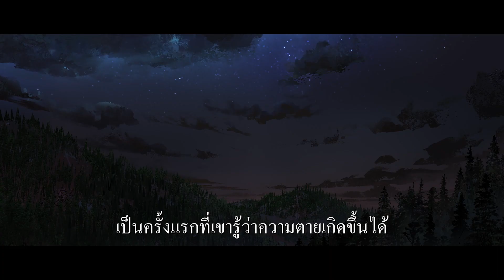Puss In Boots : The Last Wish | A Look Inside | UIP Thailand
Puss in Boots: The Last Wish เข้าฉาย 29 ธันวาคม ในโรงภาพยนตร์

ประเภท   แอนิเมชั่น, คอเมดี้, ผจญภัย
นักแสดง   แอนโตนิโอ แบนเดรัส, ซัลมา ฮาเยก, โอลิเวีย โคลแมน, ฮาร์วีย์ กุยเลน, แซมสัน คาโย, แวคเนอร์ โมรา, แอนโธนี เมนเดส, จอห์น มูลานี, ฟลอเรนซ์ พิวจ์, ดาไวน์ จอย แรนดอล์ฟ, เรย์ วินสโตน,
ผู้กำกับ   โจเอล ครอว์ฟอร์ด
ผู้อำนวยการสร้าง  มาร์ค สวิฟท์
ผู้บริหารงานสร้าง  คริส เมเลแดนดรี

ตุลาคมนี้ เตรียมพบกับการกลับมาของแมวตัวโปรดของทุกคน เขาคือนักผจญภัยผู้ไม่เกรงกลัวสิ่งใด

ครั้งแรกในรอบกว่าสิบปีที่ดรีมเวิร์คส์ แอนิเมชั่น นำเสนอการผจญภัยในจักรวาล Shrek เรื่องราวของคนนอกกฏหมายผู้กล้าหาญ Puss In Boots ถ่ายทอดเรื่องเกี่ยวกับความหลงใหลในอันตรายและการเพิกเฉยต่อความปลอดภัยของเขานำไปสู่ความเสียหาย พุซ ใช้ชีวิตไป 8 จาก 9 ชีวิต แต่ก็ลืมนับชีวิตตัวเองไป การนำชีวิตกลับมาทำให้ Puss in Boots เข้าไปสู่การสำรวจค้นหาครั้งยิ่งใหญ่

แอนโตนิโอ แบนเดอรัส ผู้ได้รับการเสนอชื่อชิงรางวัลออสการ์ กลับมาให้เสียงพากย์ของ PiB อันโด่งดังในขณะที่เขาเริ่มการเดินทางครั้งยิ่งใหญ่สู่แบล็ค ฟอเรสต์ เพื่อค้นหาวิชชิ่งสตาร์ ในตำนานและฟื้นชีวิตที่หายไปของเขา แต่เมื่อเหลือเพียงชีวิตเดียว พุซจึงต้องอ่อนน้อมถ่อมตนและขอความช่วยเหลือจากอดีตคู่หูและศัตรูตัวฉกาจของเขา นั่นคือคิตตี้ ซอฟท์ พอว์ส ผู้มีเสน่ห์ดึงดูดใจ (ผู้ได้รับการเสนอชื่อชิงรางวัลออสการ์ ซัลมา ฮาเยก)

ในภารกิจของพวกเขา พุซและคิตตี้ ได้รับความช่วยเหลือจาก เพอร์โร  (ฮาร์วีย์ กุยเลน, What We Do in the Shadows) สุนัขพันทางที่พูดจาคล่องแคล่วว่องไว ฮีโร่ของเราทั้งสามคนจะต้องอยู่นำหน้าโกลดีล็อคส์  (ผู้ได้รับการเสนอชื่อเข้าชิงรางวัลออสการ์ ฟลอเรนซ์ พิวจ์, Black Widow) หนึ่งก้าว และตระกูลอาชญากรรมสามหมี, “บิ๊ก” แจ็ค ออร์เนอร์ (ผู้ชนะรางวัลเอ็มมี จอห์น มูลานีย์, Big Mouth) และนักล่าเงินรางวัลสุดสยอง , เดอะ บิ๊ก แบด วูล์ฟ (วากเนอร์ มูร่า, Narcos)

Puss in Boots: The Last Wish ยังประกอบด้วยนักแสดงตลกมากมาย เช้น ผู้ชนะรางวัลออสการ์, เรย์ วินสโตน (Black Widow), แซมสัน คาโย (Sliced), ผู้ได้รับเสนอชื่อเข้าชิงรางวัลเอ็มมี่ แอนโธนี เมนเดส (Jane the Virgin) และ ผู้ได้รับเสนอชื่อรางวัลโทนี ดาไวน์ จอย แรนดอล์ฟ (Trolls World Tour).

ภาพยนตร์ เรื่องนี้คือภาคเข้าฉายห่างจากบล็อกบัสเตอร์ที่ได้เข้าชิงรางวัลออสการ์ปี 2011 , The Last Wish กำกับโดย โจเอล ครอว์ฟอร์ด อำนวยการสร้างโดย มาร์ค สวิฟท์ ทีมครีเอทีฟเบื้องหลังภาพยนตร์ The Croods: A New Age บริหารงานสร้างโดยซีอีโอและผู้ก่อตั้งอิลลูมิเนชั่น คริส เมเลแดนดรี

คาแรกเตอร์ของ Puss in Boots ปรากฏขึ้นครั้งแรกในปี 2004 ในภาพยนตร์ที่ได้รับเสนอชื่อชิงออสการ์ Shrek 2 และกลายเป็นจอมขโมบซีน พุซ ร่วมแสดงใน Shrek 2 ตอนและมีภาพยนตร์เดี่ยวของตัวเอง และยังมีวิดีโอแอนิเมชั่นและทีวีซีรีย์อีกมากมายทางดรีมเวิร์คส์ Shrek และ Puss in Boots ทำรายได้ทั่วโลกมากกว่า 3.5 พันล้านเหรียญสหรัฐฯ
0 Comments